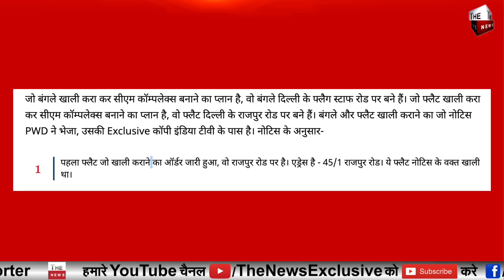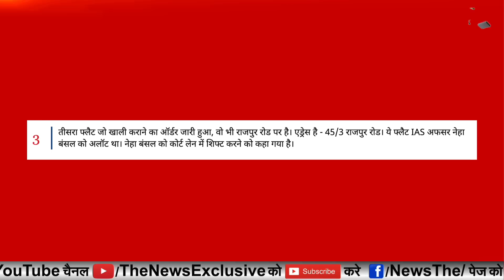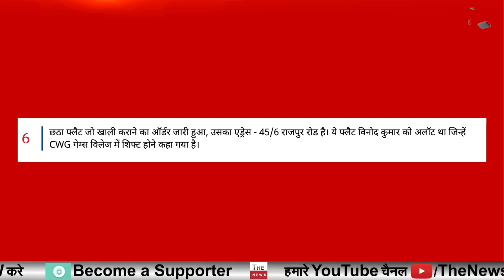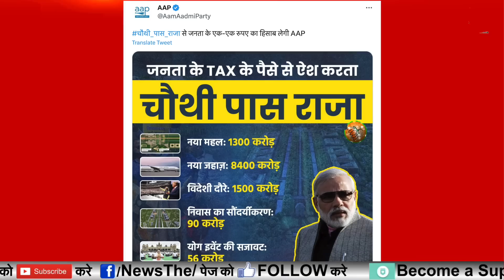Arvind Kejriwal के महल पर बड़ा खुलासा राष्ट्रपति भवन जैसा बनाना चाहता ? शीश महल के खुलासे से बौखलाया